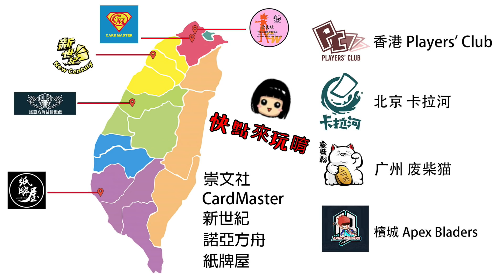【芒果的PTCG】【中文版C ON】噴火龍 / 水晶燈火靈